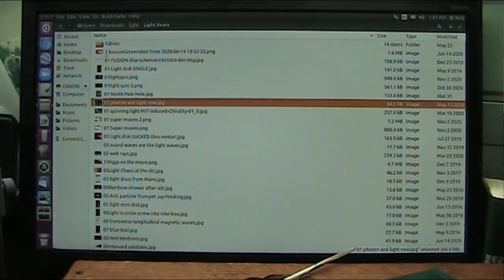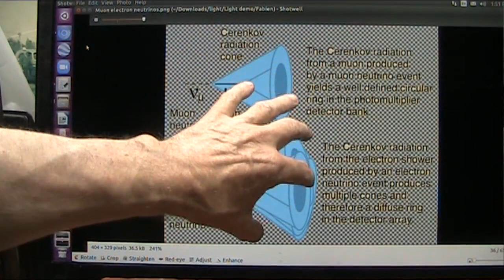Free Energy Introduction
Accelerate light thru a venturi and its energy increases and the increase energy is free also.
Short and sweet...and if it works (and it will) we can have free controllable energy very soon.
I will have other videos on this and the design of a free energy panel..very similar to a solar panel.